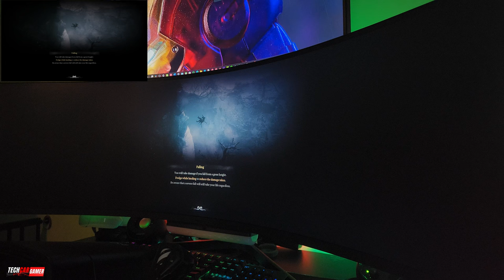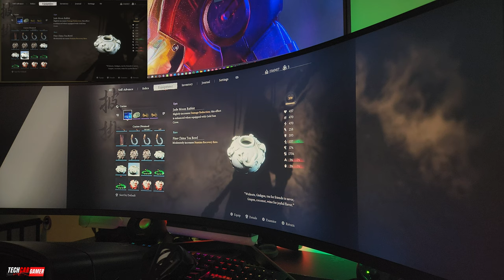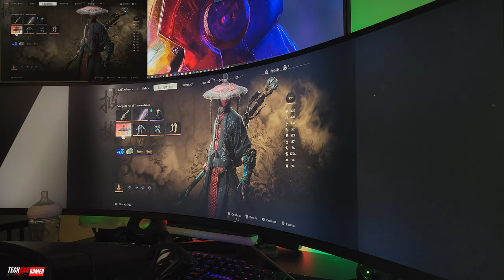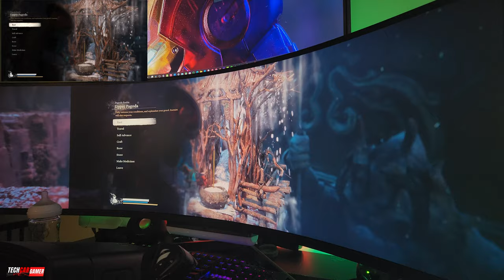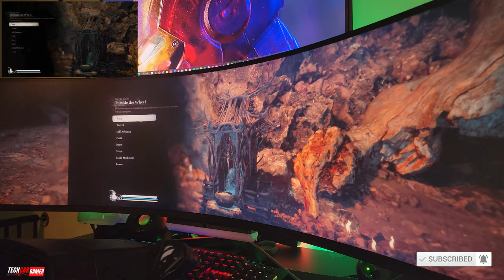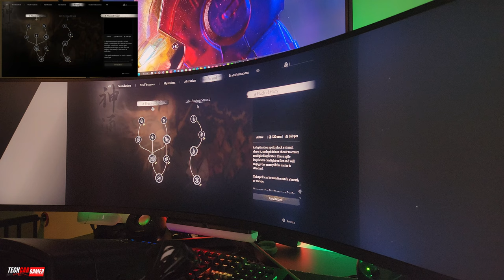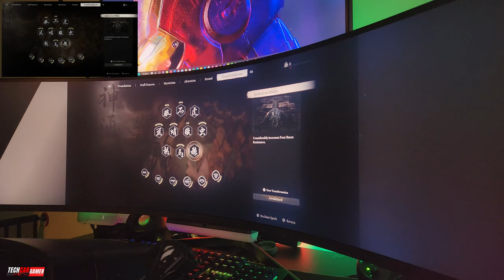Escaping the pagoda prison - Black Myth Wukong - Samsung G9 Odyssey Ultrawide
Config PC 🛠 :
- Monitor: Samsung Odyssey Neo G9 49inch and Odyssey G5 32inch
- I7-13700K
- ASUS RTX 4070 OC
- 64 GB of RAM 5600mhz DDR5
- SSD 4TB Samsung 990 PRO NVME